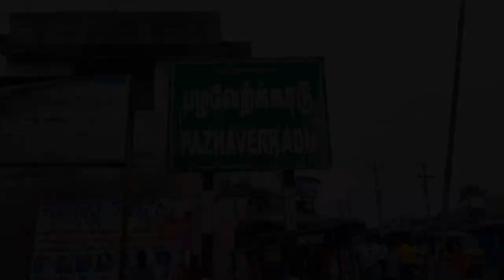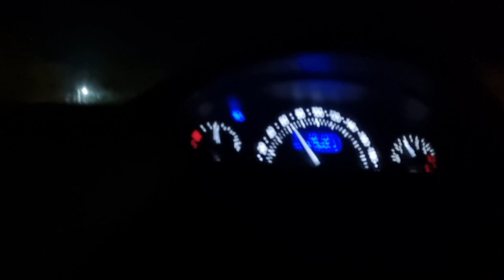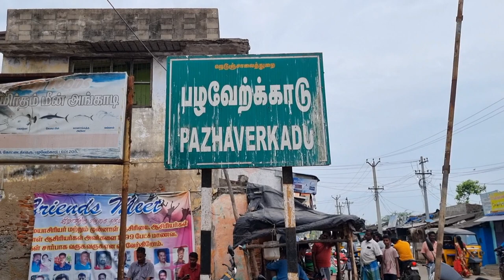💢💢The குட்டி ISLAND 🏝 | பழவேற்காடு Beach | Pulicat Island | Chennai -யில் தனி தீவுக்கு வாங்க😨⁉️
பழவேற்காடு (Pulicat) (Pazhaverkadu) தமிழ்நாட்டின் திருவள்ளூர் மாவட்டத்தில் உள்ள மீஞ்சூர் ஊராட்சி ஒன்றியத்தில் அமைந்த சிற்றூர் ஆகும். இது சென்னைக்கு வடக்கே கடலோரத்தில் அமைந்துள்ள ஓர் வரலாற்றுச் சிறப்பு மிக்க ஊராகும். சென்னையிலிருந்து 60 கி.மீ. தொலைவிலும் எலவூரிலிருந்து 3 கி.மீ. தொலைவிலும் அமைந்துள்ளது. இது பழவேற்காடு ஏரியையும் வங்காள விரிகுடாவையும் பிரிக்கும் ஸ்ரீஹரிகோட்டா தீவில் அமைந்துள்ளது. இங்கு பல அமெரிக்க $ 1 பில்லியன் மதிப்புள்ள மருத்துவ சிறப்பு பொருளாதார மண்டலம்[3] உட்பட பல சிறப்பு பொருளாதார மண்டலங்கள் அமைக்கப்படுவதாலும் பழவேற்காடு முதன்மை பெற்று வருகிறது. இங்கு உள்ள பழவேற்காடு ஏரி பறவைகள் காப்பகம் சுற்றுலா பயணிகளை ஈர்க்கிறது.

வரலாறு
விசய நகர மன்னர்களின் துணையுடன் போர்த்துக்கீசியர்கள் 1502-ஆம் ஆண்டில் இங்கு ஓர் வணிகப் புறமையத்தை நிறுவினார்கள். பின்னர் இங்கு கோட்டை ஒன்று கட்டிக்கொண்டு இருந்தனர் 1609-ஆம் ஆண்டில் ஒல்லாந்தரிடம் தோற்று இந்தக் கோட்டையை இழந்தனர். பழவேற்காடு 1609 முதல் 1690 வரை ஒல்லாந்தரிடம் இருந்தது. அதன்பிறகு கோட்டை அடிக்கடி கைமாறியது. இறுதியாக 1825 முதல் பிரித்தானியர்களின் கைவசமானது. இங்குள்ள டச்சு தேவாலயம் பலமுறை சீரமைக்கபட்டும் இன்று அழிபட்ட நிலையில் உள்ளது டச்சுக் கோட்டையும் இடுபாடுகளுடன் உள்ளது. பழைய கலங்கரைவிளக்கத்தை இன்னும் ஏரியின் மறுகரையில் பார்க்கலாம். இங்குள்ள 1622-ஆம் ஆண்டு கல்லறை தொல்லியல் துறையின் பாதுகாப்பில் உள்ளது.

வன காப்பகம்
பழவேற்காடு பழவேற்காடு பறவைகள் காப்பகத்தினுள் அமைந்துள்ளது. அக்டோபர் முதல் மார்ச்சு வரை இங்கு ஆயிரக்கணக்கான புலம்பெயர் பறவைகள் வருகின்றன.